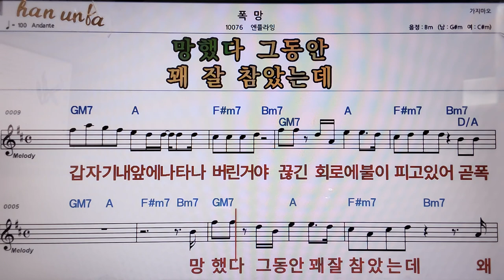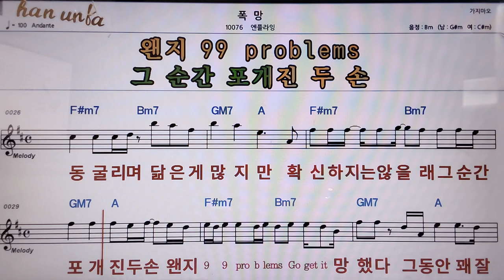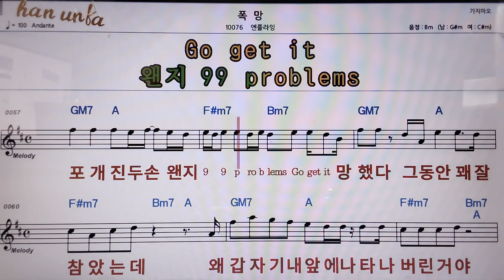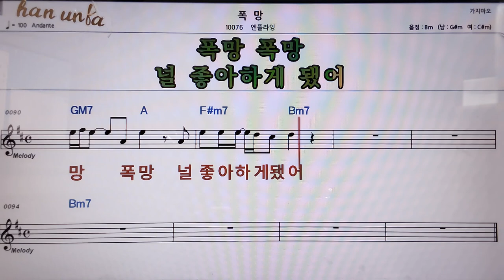폭망/엔플라잉👍악보, 코드,가사,Karaoke*가라오케 반주